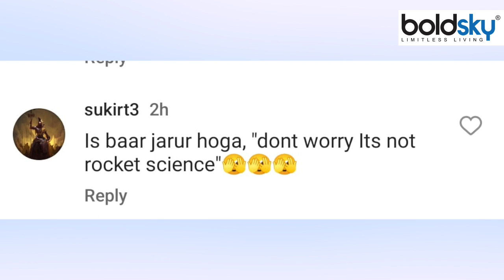Chandrayaan 3 Launch Video पर Indian Reaction Viral, कहा, नज़र मत लगाओ, अभी चांद…| Boldsky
Chandrayaan-3: भारतीय स्पेस एजेंसी इसरो आज चंद्रयान-3 लॉन्च करने जा रही है. चंद्रयान-3 दोपहर 2 बजकर 35 मिनट पर श्रीहरिकोटा के सतीश धवन सेंटर से लॉन्च होगा. ये भारत का तीसरा मून मिशन है ऐसे देशवासियों के लिए भी ये काफ़ी ख़ास हैं इस बीच तमाम लोगों ने चंद्रयान-3 लॉन्च पर अपनी प्रतिकिर्या दी है आइये आपको दिखाते हैं।

Chandrayaan-3: Indian Space Agency ISRO is going to launch Chandrayaan-3 today. Chandrayaan-3 will be launched from Satish Dhawan Center of Sriharikota at 2.35 pm. This is India's third moon mission, it is very special even for such countrymen. Meanwhile, many people have given their reaction on Chandrayaan-3 launch.